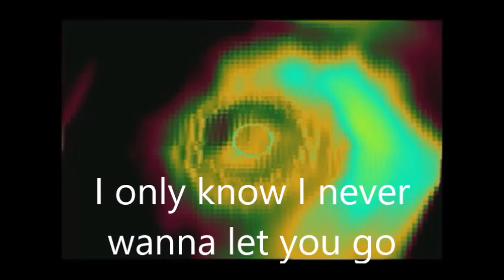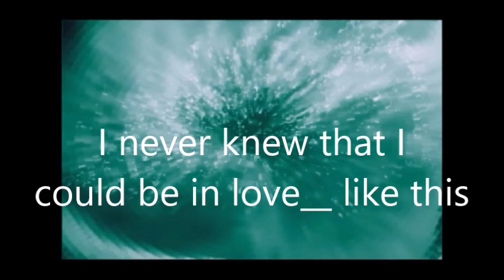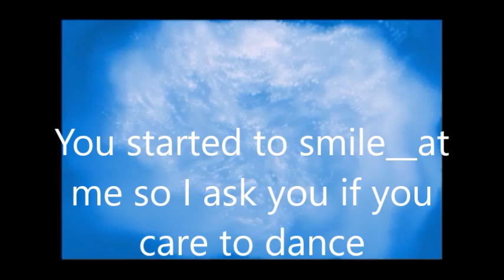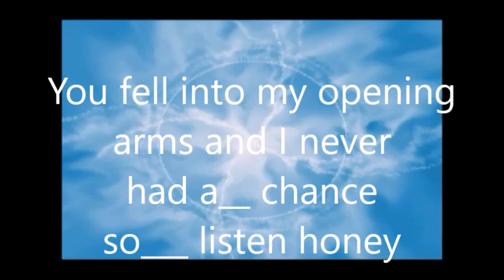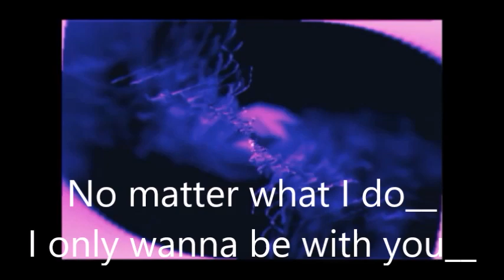Karaoke I Only Want To Be With You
Another great Tor Glenn redo of a 60's song. It's a karaoke version where you sing the lead, but Tor joins in during some chorus parts.